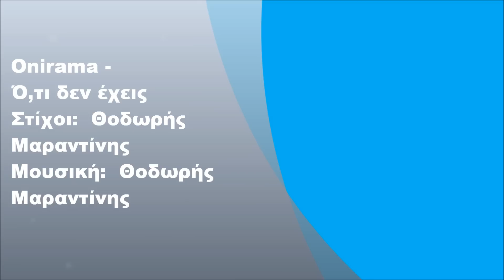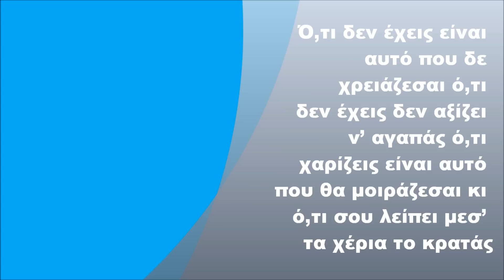Onirama - Ό,τι δεν έχεις, Στίχοι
Onirama - Ό,τι δεν έχεις (2008) (FULL HD)
Στίχοι:  Θοδωρής Μαραντίνης
Μουσική:  Θοδωρής Μαραντίνης

Στίχοι:

Εσύ μου έκλεισες το μάτι μα δε με κοίταξες ξανά
μέσα στης νύχτας την απάτη μοιάζουνε όλα αληθινά
Εσύ μου έδεσες τα χέρια και μου 'ταξες πάρα πολλά
κι αν χάθηκαν όλα τ' αστέρια κρυφτήκανε στη συννεφιά.

Ό,τι δεν έχεις είναι αυτό που δε χρειάζεσαι
ό,τι δεν έχεις δεν αξίζει ν' αγαπάς
ό,τι χαρίζεις είναι αυτό που θα μοιράζεσαι
κι ό,τι σου λείπει μεσ' τα χέρια το κρατάς.

Εσύ είσαι αυτή που πάντα ψάχνω μα δε σε βρίσκω πουθενά
μια σε κερδίζω μια σε χάνω και πάντα θέλω πιο πολλά.

Κι όλο θέλεις να θέλεις όλα αυτά που δε θέλεις
έχεις μάθει να ζητάς πιο πολλά
δεν είναι πιο γαλανός ο ουρανός που γυρεύεις
σ' ένα ψέμα σου δίνει φτερά
Κι όλο θέλεις να ξέρεις όλα αυτά που δεν ξέρεις
τη γραμμή στην παλάμη ξεχνάς.

Όταν θες να φωνάξεις και στον τοίχο να γράψεις
στην καρδιά σου θα 'χει πάντα μπογιά
Όλα αυτά που πιστεύεις όλα αυτά που γυρεύεις
κοίτα δίπλα σου μη ψάχνεις μακριά
κι όλο θέλεις να θέλεις και τη μοίρα μπερδεύεις
τη ζωή σου μεσ' τα χέρια κρατάς.

ό,τι σου λείπει μεσ' τα χέρια το κρατάς.